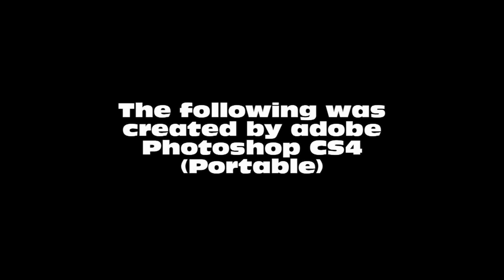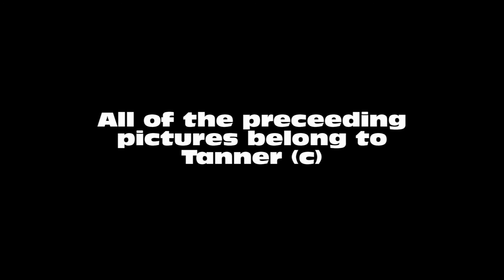Cool Desktop Backgrounds pt. 2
These are the other half of my Backgrounds.
I made these all with Photoshop CS4 Portable.
It is just some of my creation.

If you want one just ask me, and I will send you one via email, or skype.

skype is:
tanner_hollis

Enjoy  :D